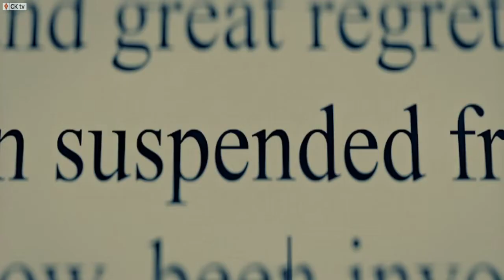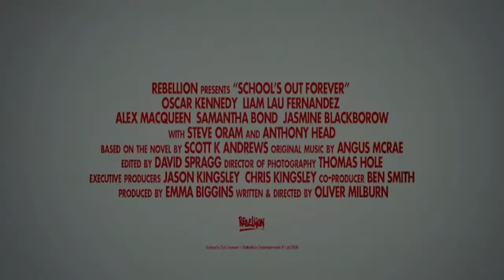School's Out Forever | 2021 New Movie Trailer | Horror, Comedy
As a pandemic spreads like wildfire around the globe, students at a private school band together to fight a local militia that imposed martial law.

Director: Oliver S. Milburn

Cast:
Jasmine Blackborow (Matron)
Oscar Kennedy (Lee Keegan)
Steve Oram (Terry Keegan)
Alex MacQueen (Mr. Bates)